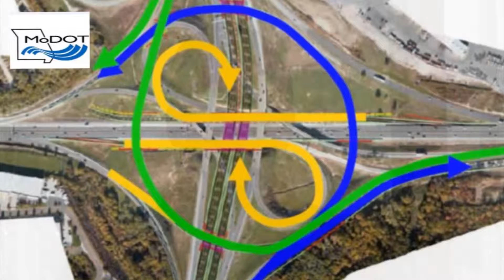Retrasos en la construcción de la I35